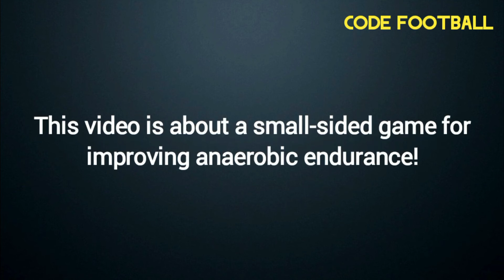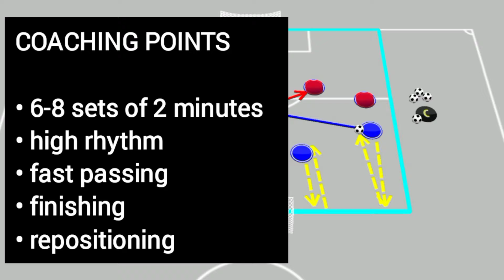5v5 high-intensity game! (anaerobic endurance)